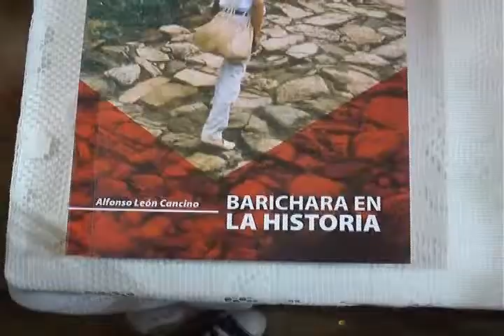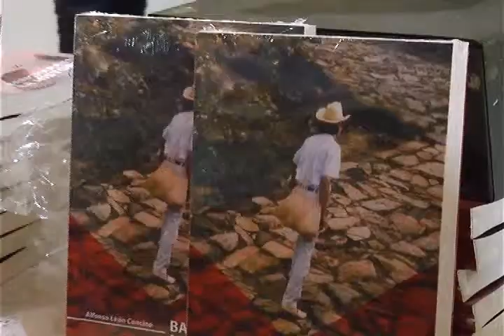Presentación Libro Barichara en la Historia Huellas Patiamarillas Emisión 18 de Octubre 7a Parte